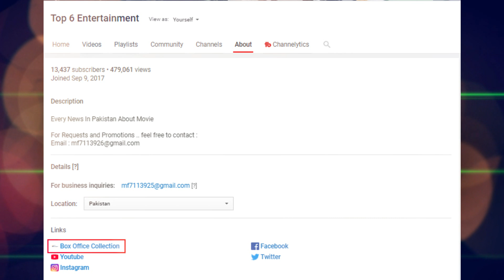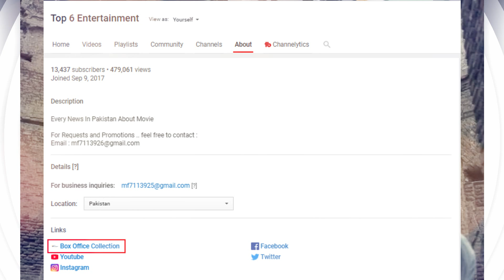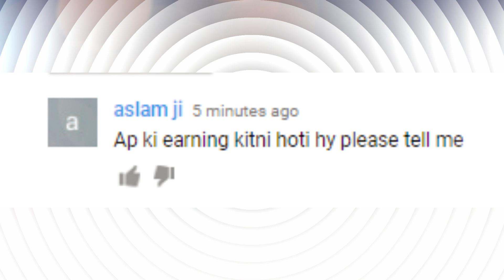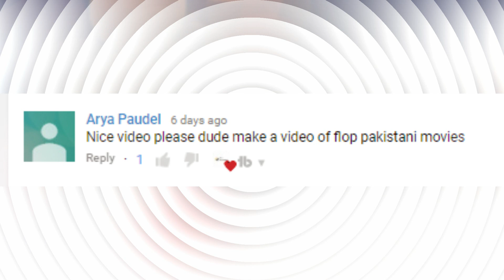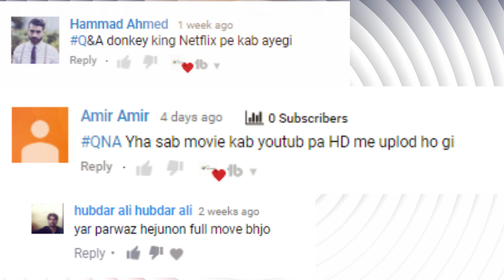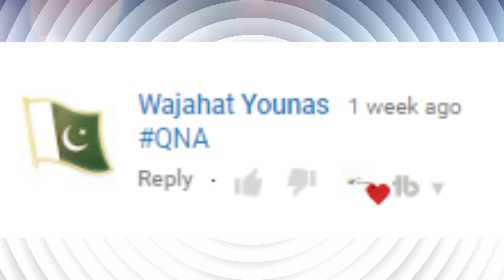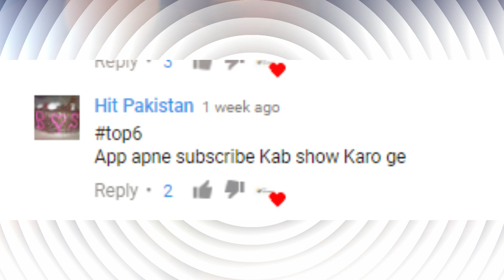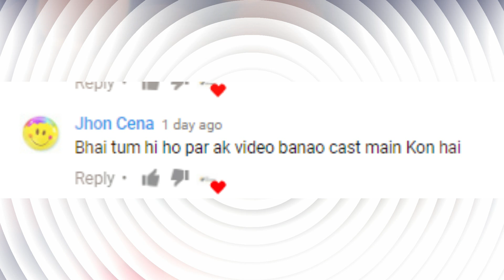QNA & Q&A - The Legend of Maula Jatt Songs Leakedddddd ????????????????????